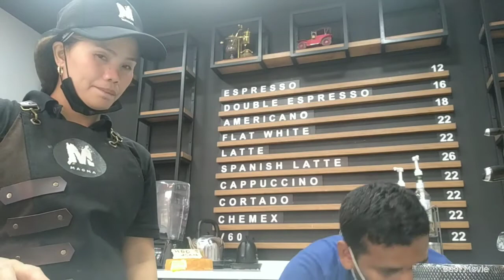No holiday trabaho PA rin eid Mubarak to all Muslim